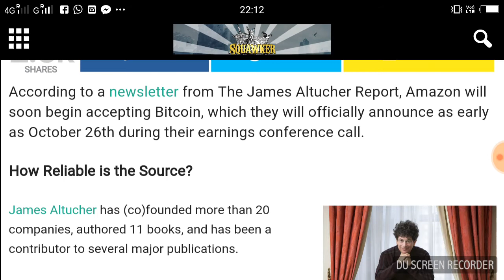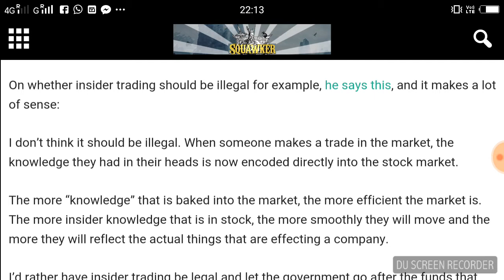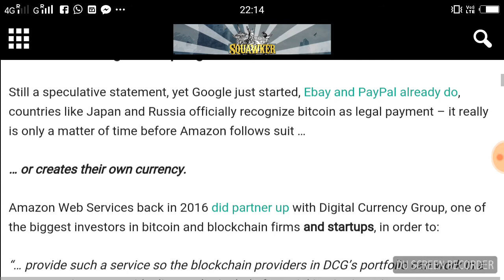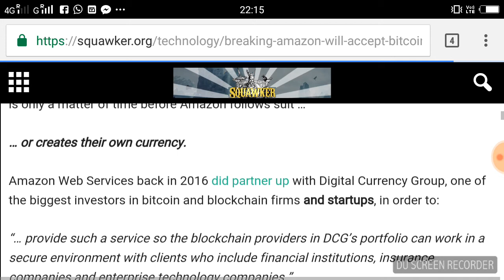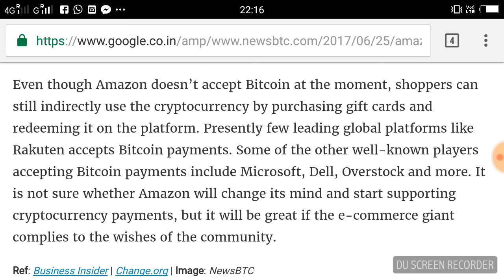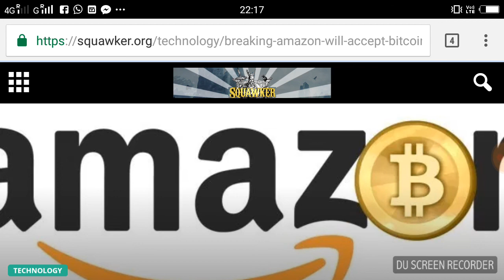Amazon Will Accept Bitcoin Soon As Mode of Payment Top Company of World are Accepting BTC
Amazon Will Accept Bitcoin from 26th Oct 2017, Very Soon As Top Company, Ebay, Dell, Microsoft, Wikipedia-Encyclopedia, Wordpress, Microsoft, Paypal, Sub Way, DISH Network, Apple's App Store are already Accepting Bitcoin As mode of Payment, Rather than INR/USD/EUR Now in BTC